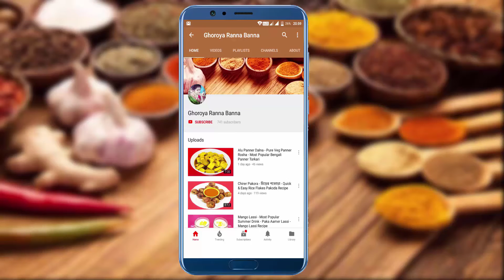Rui Bhapa - Delicious Bengali Fish Recipe - Famous Rohu Fish Recipe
Today, at a very short time, I will try to wrap a container with a small amount of equipment, which is named Rui Bhapa, hopefully you will love the video. Please comment and let me know what you like about the video and create it at home

Ingredients of - Rui Bhapa 👇👇👇
(1) Rui fish 3 pieces
2) The amount of 4 tablespoons of powdered sugarcane
(3) Talk yogurt 3 table spoon amount
(4) 1 teaspoon of turmeric powder
(5) Powder of dried powders 1/3 teaspoon
(6) Zirr powder 1/2 teaspoon
(7) Like the amount of salt
(8) A small amount of sugar
(9) Raw lanka 4 pieces
(10) 3 tablespoons of mustard oil

যে যে উপকরন গুলি লাগছে - রুই ভাপা বানাতে 👇👇
(১) রুই মাছ ৩ পিচ
(২) শর্ষে বাঁটা ৪ টেবিল চামচ পরিমান
(৩) টক দই ৩ টেবিল চামচ পরিমান
(৪) হলুদ গুঁড় ১ চা চামচ
(৫) শুঁকনো লংকার গুঁড় ১/৩ চা চামচ
(৬) জিরের গুঁড় ১/২ চা চামচ
(৭) লবন পরিমান মত
(৮) চিনি সামান্য পরিমান
(৯) কাঁচা লংকা ৪ টি
(১০) শর্ষের তেল ৩ টেবিল চামচ পরিমান